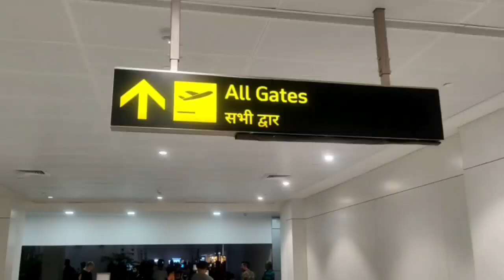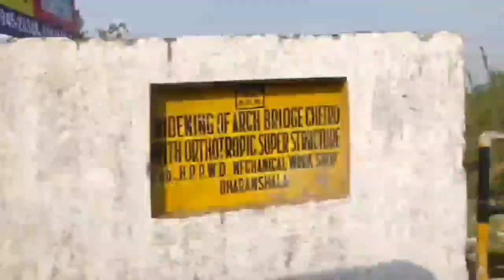DELHI TO DHARAMSHALA | Journey Begins😍 | Vlog #11 | Himachal Pradesh 🏔️❤️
Hello Guys,🙋🏻‍♂️
I came here with my 11th vlog. I hope you will definitely Love my Vlog. I went to Himachal Pradesh where i visited Dharamshala and Macleodganj. It was a great experience there😍I thought I should share my fantastic visit with u Guys.🔥
Thanks for ur time.😊
If You Liked the vlog do